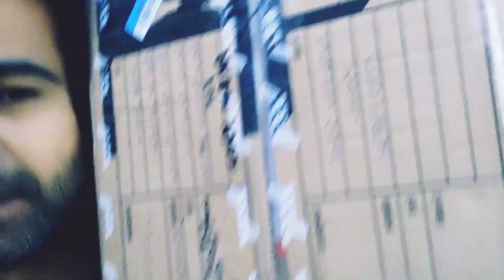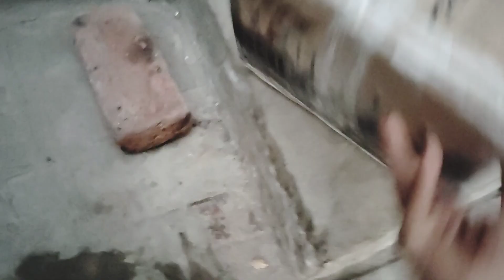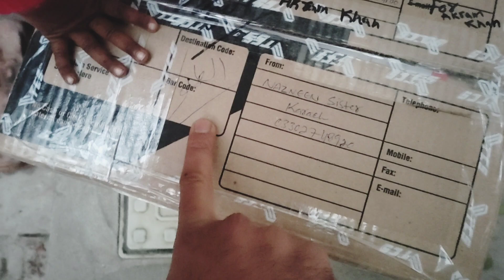in sab ko kiya ho giya hy🤔||Altaf Ali Balouch||Akram khan vlog||World Of Mukhlis||Saba Ahmad Vlogs